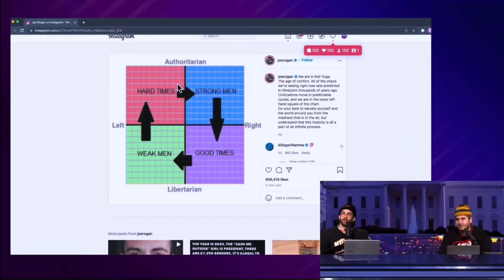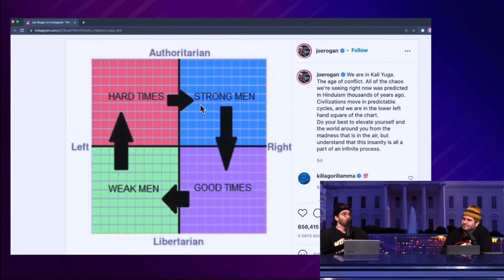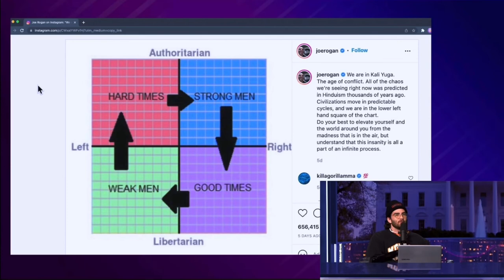Ethan Klein & Hasan Piker cope hard over Joe Rogans Kali Yuga meme